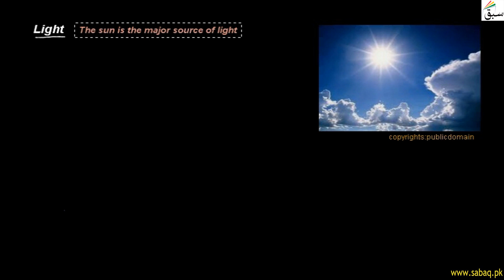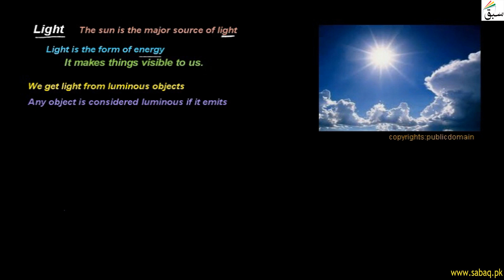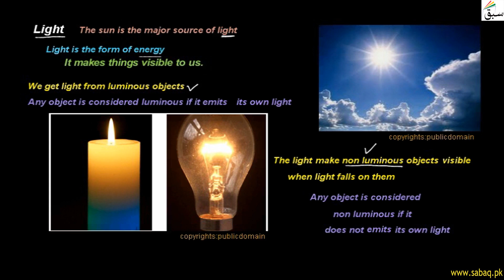Light, General Science Lecture | Sabaq.pk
Sun is the major source of light, it is form of energy, it is invisible but makes things visible
This video is about: light. Practice tests and free video lectures for Physics, Chemistry, Biology, Math’s, Computer Science, English & more subjects are also available at Sabaq.pk. So, subscribe to Sabaq.pk/Sabaq Foundation now and get high marks in your exams.

CLASSES WE COVER AT SABAQ.PK / SABAQ FOUNDATION:

1. KG
2. Class 1
3. Class 2
4. Class 3
5. Class 4
6. Class 5
7. Class 6
8. Class 7
9. Class 8
10. Class 9
11. Class 10
12. Class 11
13. Class 12
14. Class 13
15. Class 14
16. MCAT
17. ECAT
18. CSS

BOARDS WE COVER AT SABAQ.PK / SABAQ FOUNDATION:

1. FBISE
2. Sindh Board
3. KP Board
4. Balochistan Board
5. Cambridge

STUDY MATERIAL WE OFFER AT SABAQ.PK / SABAQ FOUNDATION:

1. Physics Lectures
2. Chemistry Lectures
3. Mathematics Lectures
4. Biology Lectures
5. English Lectures
6. General Science Lectures
7. Computer Science Lectures
8. General Math Lectures
9. Accounting Lectures
10. Statistics Lectures
11. Advance Accounting Lectures
12. Cost Accounting Lectures
13. Practice Tests
14. Physics Practical
15. Chemistry Practical